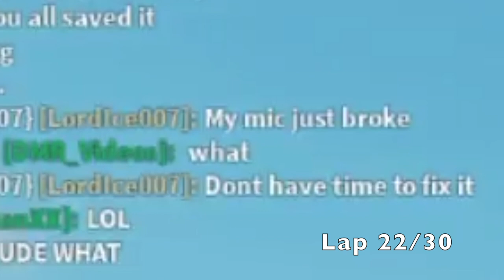The SCR Daytona 75 - Jackal Racing - Shortened Version